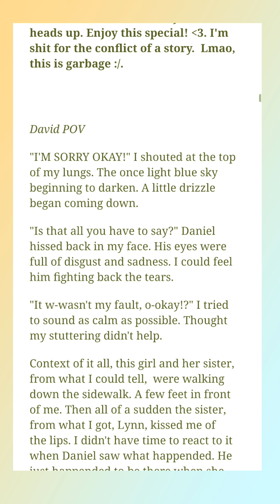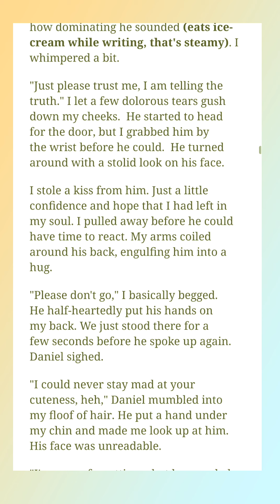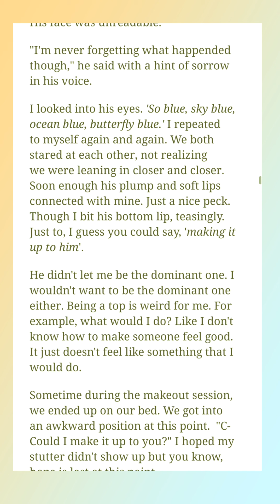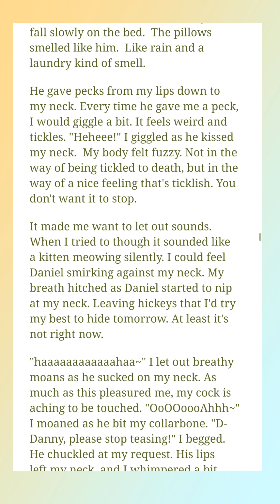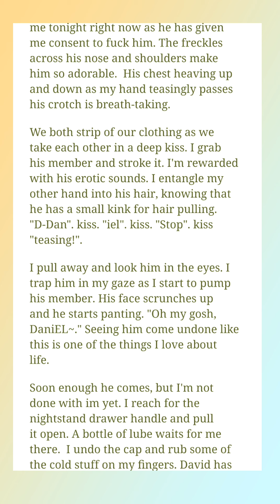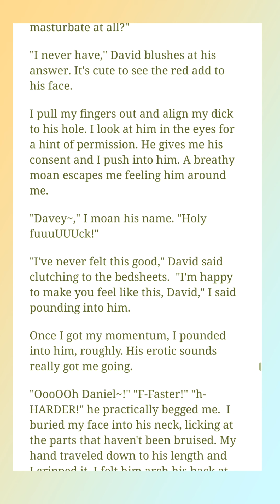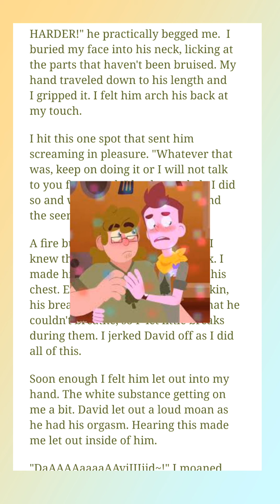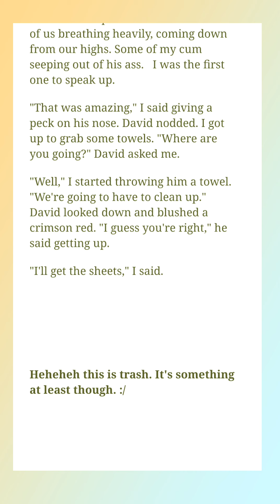Daniel x David 13+ (Fanfic reading #1) | ft. Friend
I did not write this fanfic lol. Belongs to owner.
So me and my friend decided to goof around and I decided to read fanfic of Daniel x David because we both like that ship and campcamp. It was fun lol!
Making a discord server still.
Hoped you enjoyed this video!! :D
Thanks for all the subs too!! Love you guys!